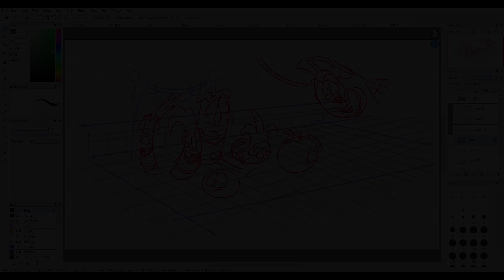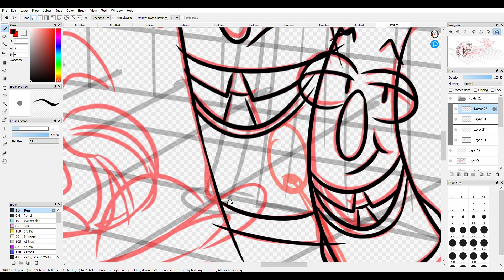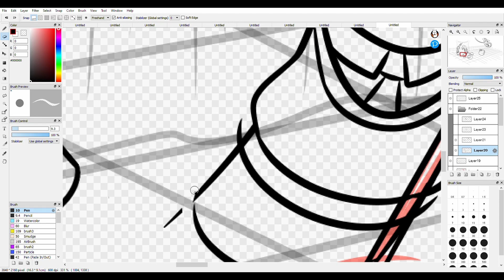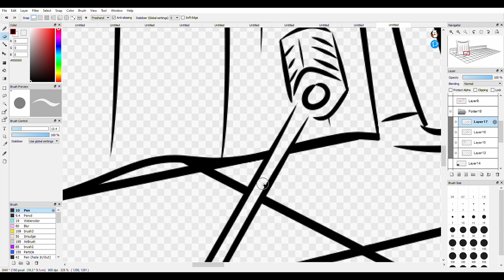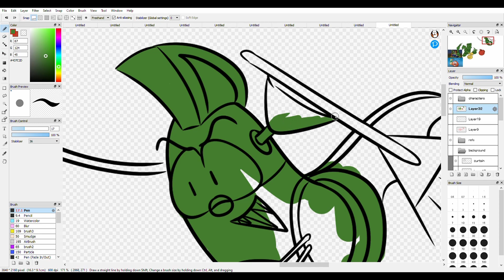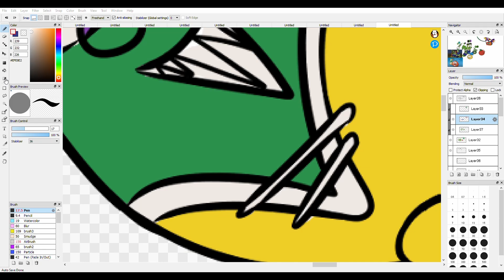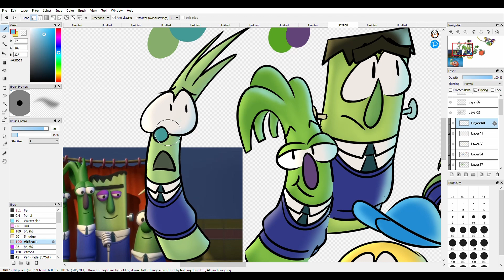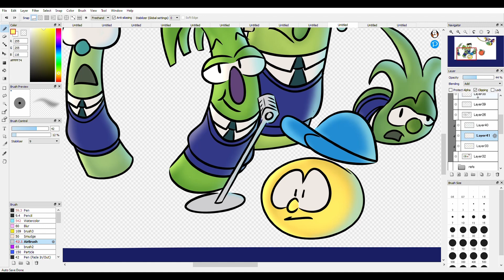A Helping Ha- | A Speeddraw and Explanation of Le Meme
A speeddraw coupled with an explanation of the Helping Ha- meme (which devolves into a mini-rant about the current state of VeggieTales).

Edit: 1:59 - Don is the member from Blue Dad who posted the video to the channel :)